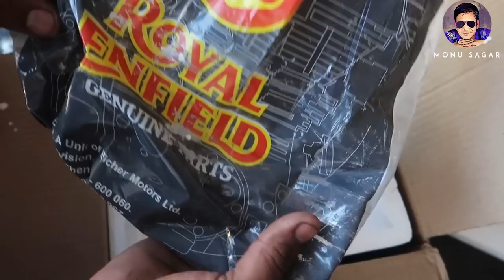How to eliminate old standard engine sound {monu sagar}